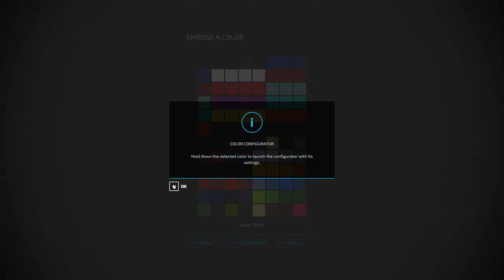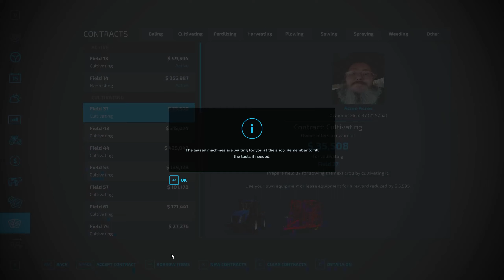farming Simulator 22 fs22 timelapse Ep #19 Wild West Map fs22 Mods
Welcome to Wild West Map Timelapse

Watch:• Jim Yosef & Shiah Maisel - Unforgivab...

Watch:• SouMix & Bromar - Falling For You [NC...